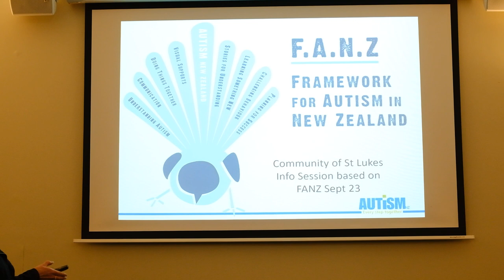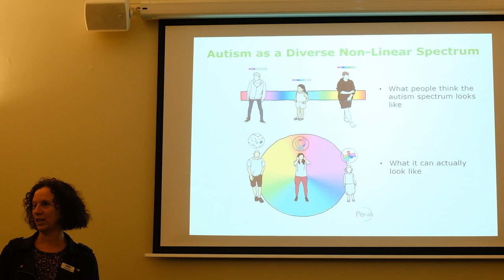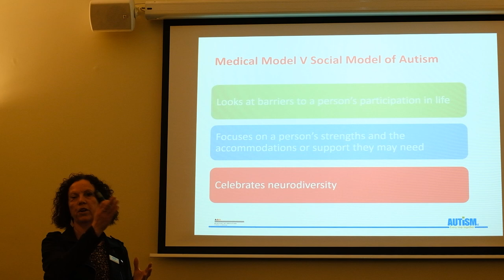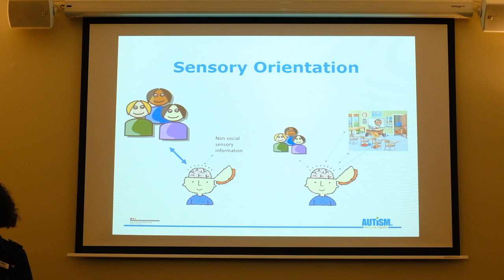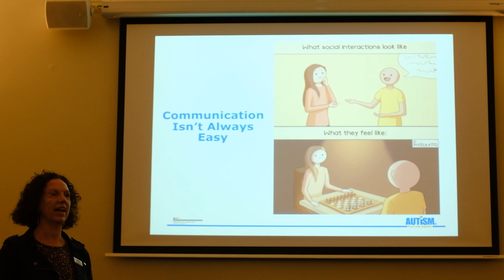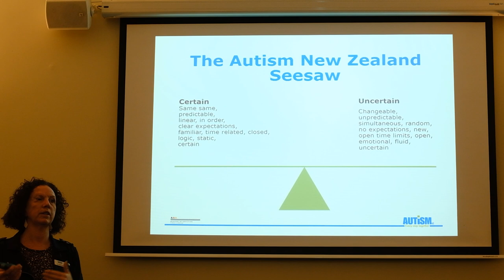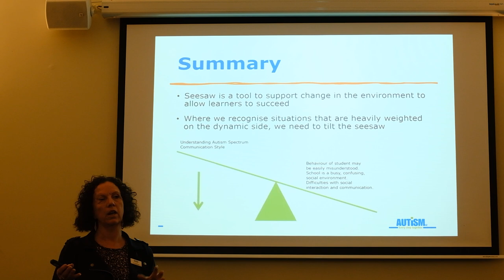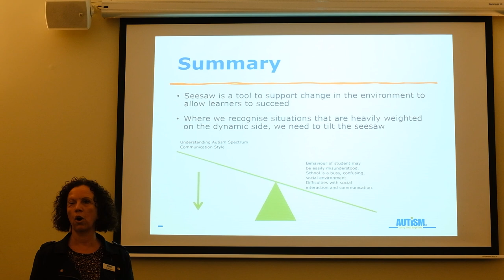Framework for Autism in NZ | Jo Sutton | 14 September 2023